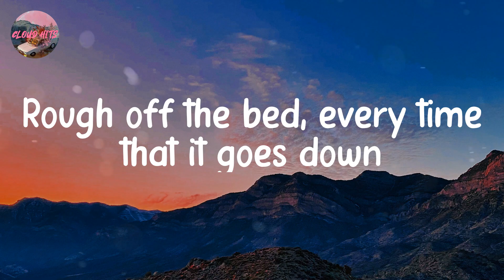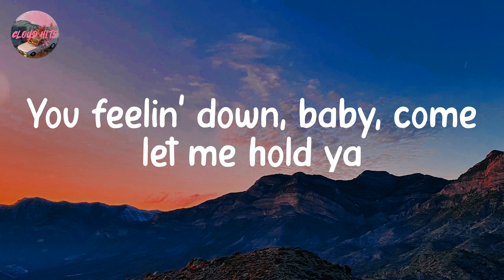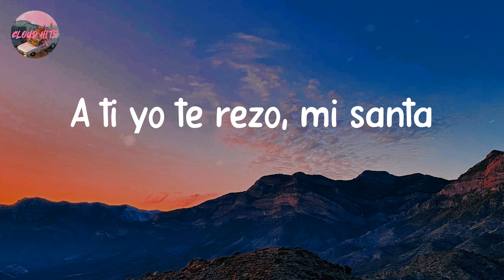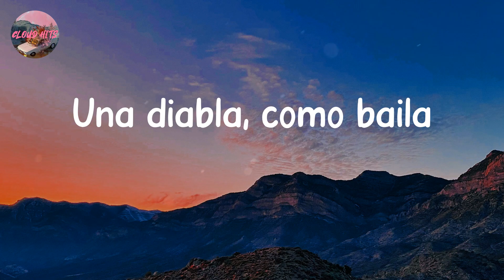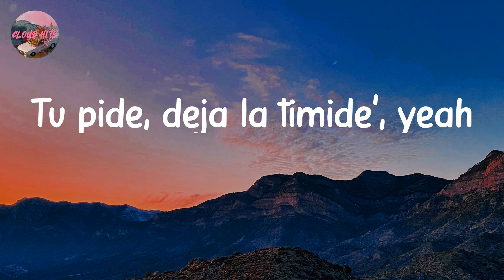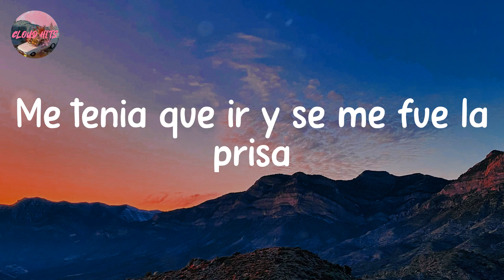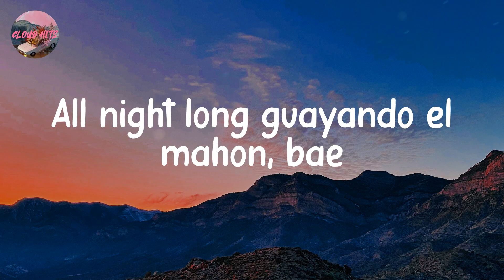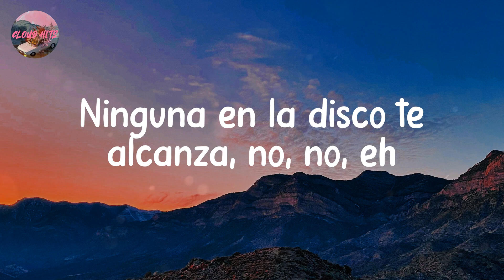Rvssian - Santa (Lyrics)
Lyrics:

Santa

Hey, Rvssian
Este deseo no lo puedo negar
De mirar tus labio' no puedo parar
Rehusando nuestro cuerpo
Sudando como en el desierto, yeah
Sabemo' que la gente está de más
Pero si lo pides, eso puede cambiar
En solo un momento
Si tú quiere' puedo estar adentro
Mami, es que tú me encantas
A ti yo te rezo, mi santa
Una diabla, cómo baila
Ninguna en la disco te alcanza, no, no, no
Es que tú me encanta'
Ninguna en la disco te alcanza, no, no, eh (Oh, no, no)
Touch on my body feel like ecstasy
No other person, only you I see
My daily dose of the vitamin C
See, na only you I need
Rough off the bed, every time that it goes down
I feel the love but I don't need no closure
You feelin' down, baby, come let me hold ya
Would you come let me hold ya?
Ninguna en la disco te alcanza, no, no, eh
Mamita, las pena' quiero curarte
Un shot de tequila con un baile
Un beso en lo oscuro quiero robarte
No tengo que ver, solo sentir tus parte'
No te preocupe' por lo que yo gasto
Yo no soy como tu último gato
Tú pide, deja la timide', yeah
Dame, dame, dame tu sonrisa
Me tenia que ir y se me fue la prisa
All night long guayando el mahón, bae
Oh, my baby, do me like ogbono
You drive me to your place
I move with your rhythm and bass
I move to your rhythm and bass (Yeah, yeah, yeah, yeah)
Oh, my baby, do me like ogbono (oh, my baby)
Drive me to your place (Drive me to your place)
I move with your rhythm and bass (I move, I move)
I move to your rhythm and bass (I move, I move)